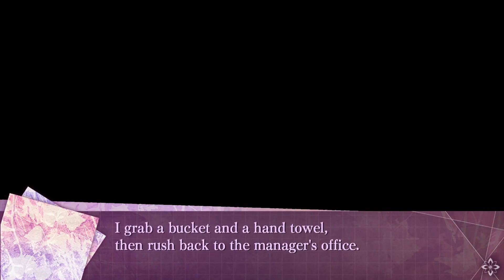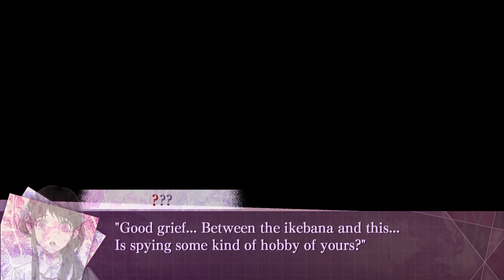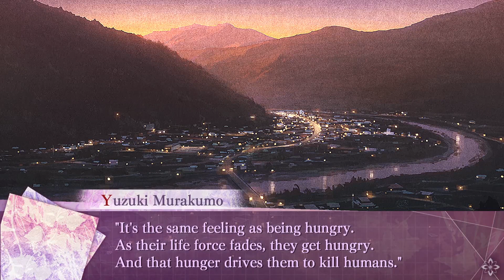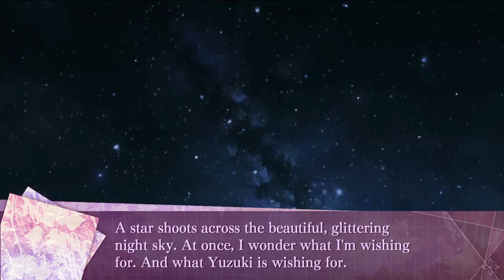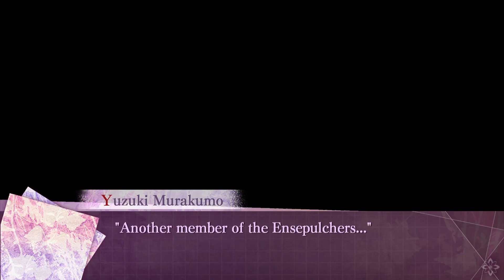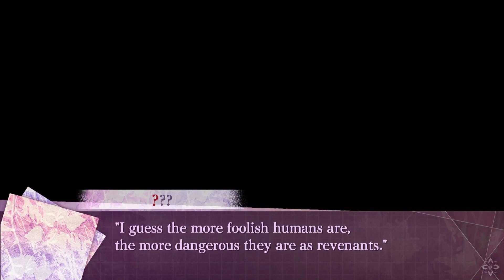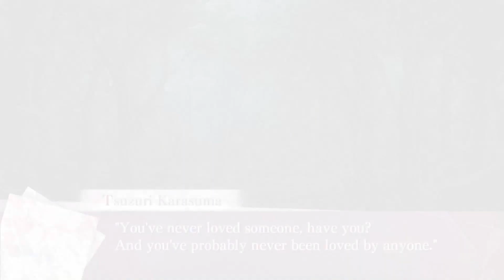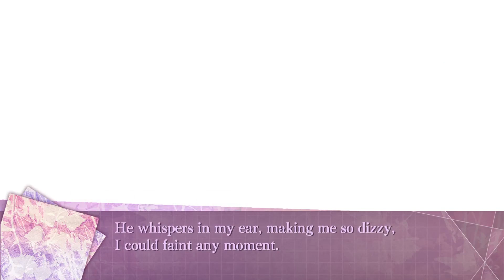Yuzuki Scenes - 7'Scarlet: Yuzuki's Route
CW: nagging (bordering on verbal ab*se)
CV: Miki Shin'ichiro
Sorry, I cut out a lot of info dumping that had nothing or barely anything to do with the romance (e.g. Yuzuki's daddy issues).

You can find full walkthroughs of the game here: @NekoChang  and here @miki8037
0:00 Yuzuki Route
0:54 CG 1
11:36 CG 2
28:15 CG 3
49:28 CG 4
1:24:10 CG 5 / Saying "aishiteru" after 1 week of knowing each other
1:27:16 CG 6
1:35:40 CG 7
About 7'Scarlet:
The remote town of Okunezato is shaped like a crescent moon and shrouded in dark myths and legends. Take on the role of a brave young woman journeying into the unknown to uncover dangerous truths and locate her missing brother with her childhood friend. They find the area rife with mystery and populated by intriguing characters, each harboring their own hidden motivations. Encounter heart-racing twists and turns as you dig deeper into the story.

You'll explore the town caged by nature, Okunezato, and learn its many legends and folklores, and you'll help your friend Kagutsuchi Hino discover the mystery behind the disappearance of her older brother. Follow the footsteps of Kagutsuchi's older brother in 7'scarlet.

Features

* Choose your fate - Explore multiple character paths and change the course of the story. Play through the game multiple times to uncover the entire tale

* Experience stunning artwork - Witness this colorful story coming to life with beautiful character illustrations and dynamic background effects

* Unravel the enigma - Use your detective skills to question the eclectic members of the "Mystery Club" and solve this challenging interactive puzzle

* Experience a crime-solving mystery from the famed developer Otomate, a maker of great visual novel/romance simulation adventures